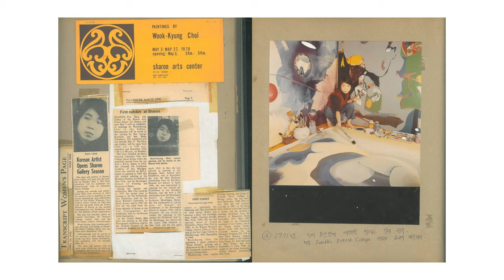Wook-kyung Choi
Installation video of:
June 18 - July 31, 2020
Kukje Gallery, K1
Artworks courtesy of the artist's estate and Kukje Gallery
Video by 57STUDIO